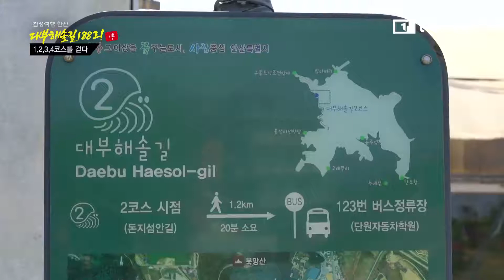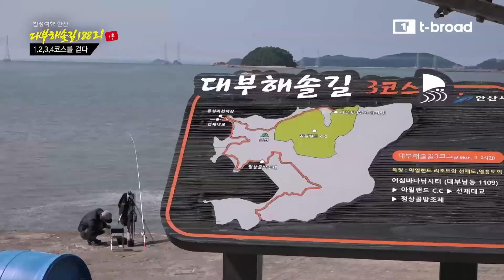[티브로드 특집 다큐멘터리] 대부도 해솔길 1부 / 티브로드 한빛방송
1,2,3,4 코스를 걷다